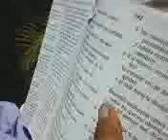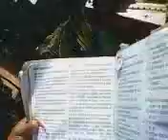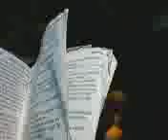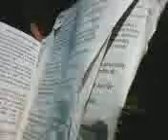TEHILIM 141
SALMO DEL REY DE ISRAEL